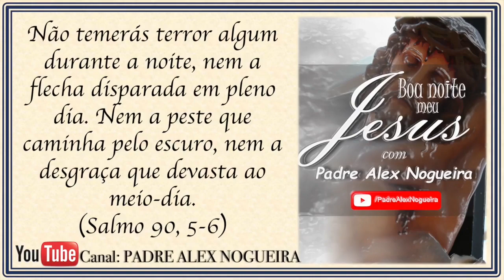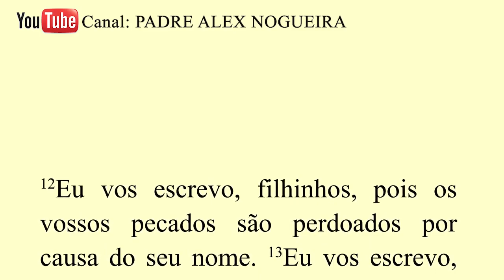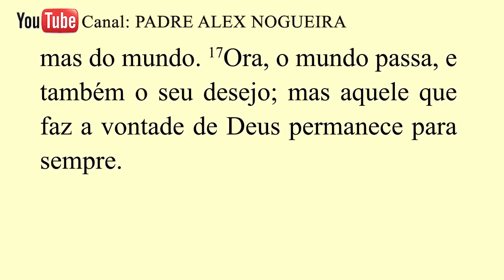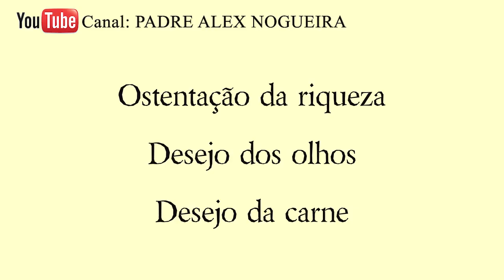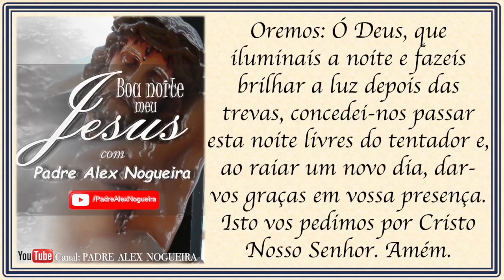06/09 - Oração da Noite: "Boa Noite Meu Jesus"